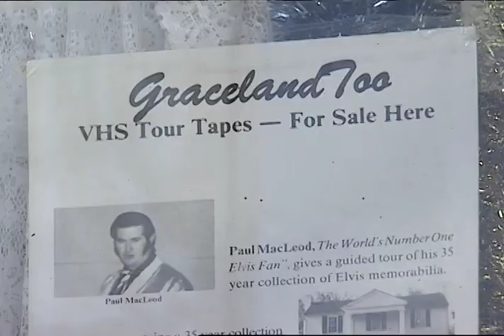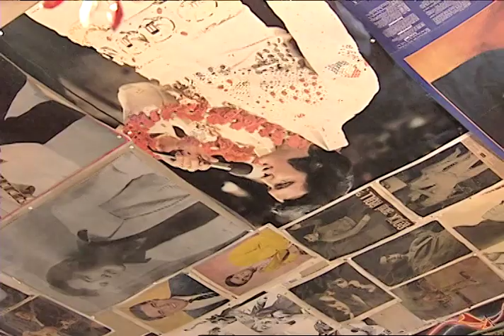Look Inside Graceland Too With Owner Paul McLeod